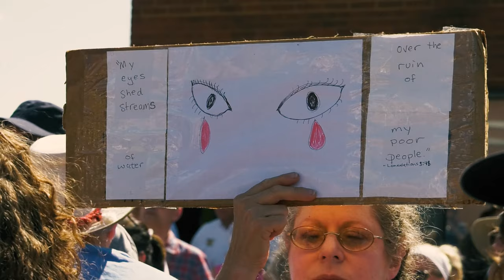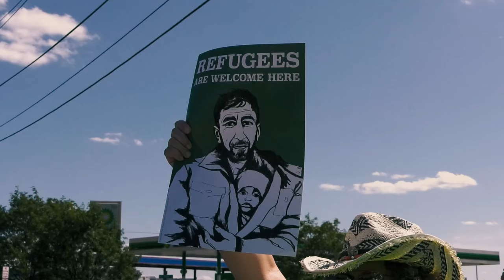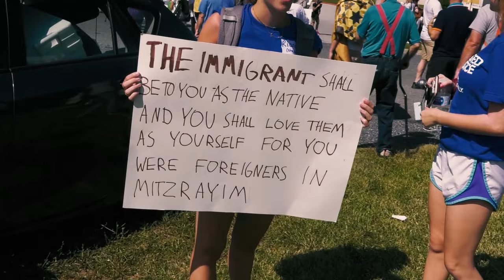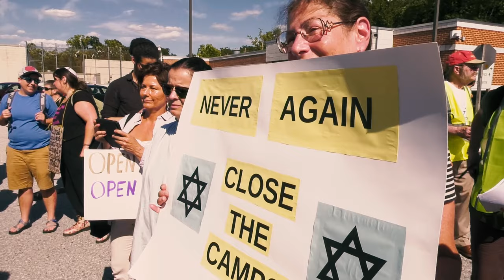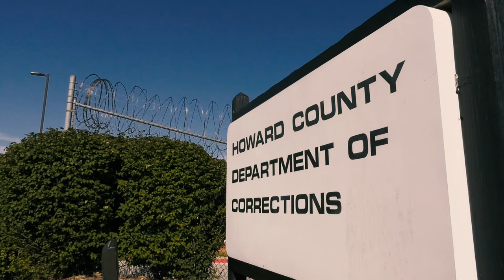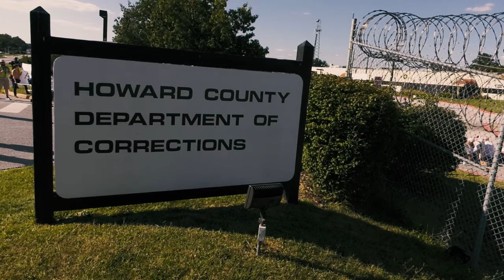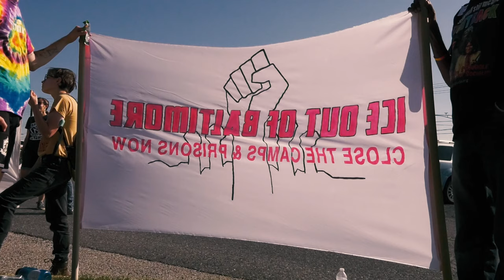Tisha B'Av Protest Against Howard County Contract with ICE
Never Again Action, Jews United for Justice, Truah, CASA and other human rights activists marched to the Howard County Detention Center and risked arrest protesting Howard County's contract with ICE.

According to a Jews United for Justice Facebook post, "County Executive Ball has already indicated a willingness to "reexamine" the intergovernmental service agreement (IGSA) that Howard County has with ICE."